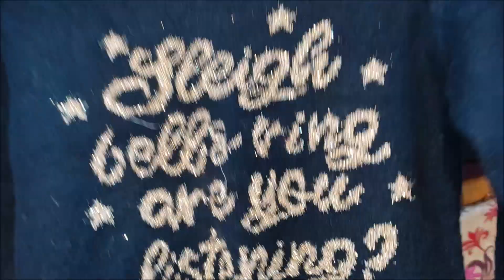Cheap winter shopping poncho, capeshawl etc starting from 650 Ft Liberty Market